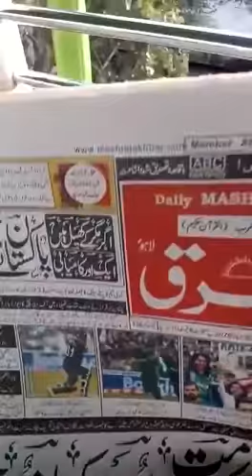Fly over Ghazi Pul Muslim abad